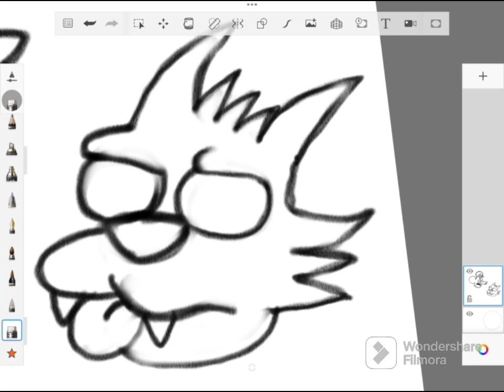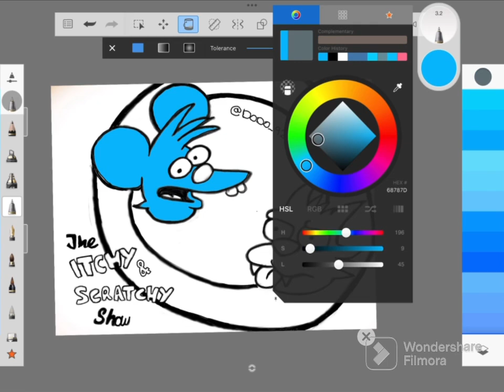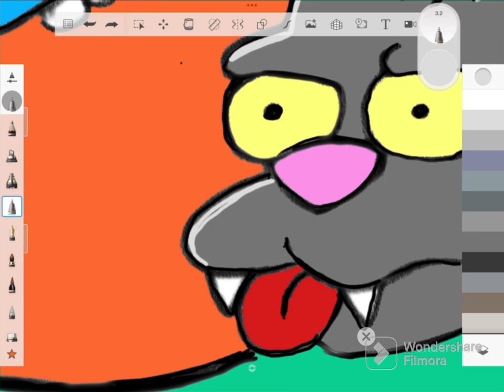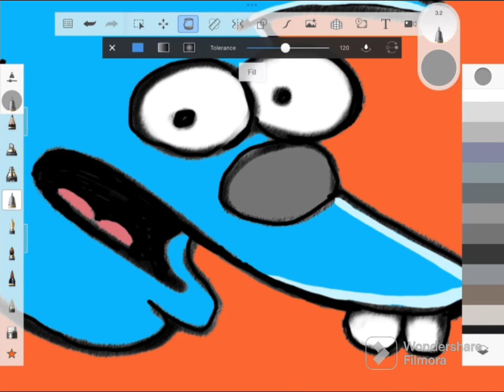Drawing Itchy & Scratchy from The Simpsons On The iPad (Art Timelapse)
These are characters featured from The Simpsons tv show !

I used sketchbook on iPad Air to create this drawing

video edited in Filmora

God Bless 🫶🏻